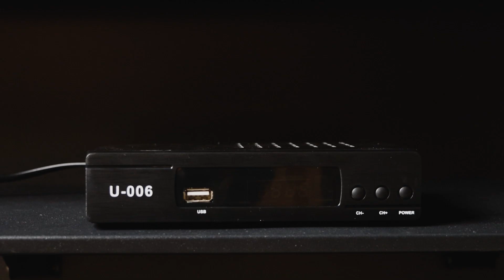SouthAmerica ISDB-T digital signal receiver tuner stb ,Chile and Peru opening box showing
- Video: two -way video output
- Audio:two-way Audio-R and Audio-L output
- RF Input: two-way antenna accept
- Touch screen or remote control support
- AUTO, 16:9 Pillar Box, 16:9 Pan G Scan, 4:3 Letter Box, 4:3
 Pan G Scan, 4:3 Full, 16:9 Wide Screen
- Video resolution: 480i/576i/480p/576p/720p/1080i/1080P
- Support teletext /subtitle /multi-language
- USB 2.0 software upgrade
- Fast Auto search and Manual search supported
- Supported 7-Day EPG function, VBI Teletext
- Support high-speed mobile signal receiving
- Program parameters memorization when power off
- Multi-language OSD: English, Spanish, Portuguese